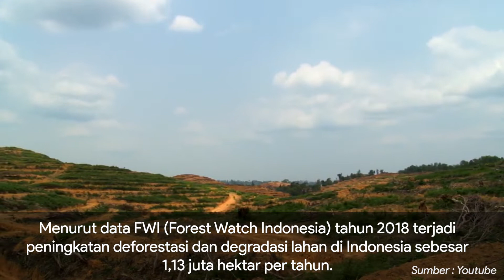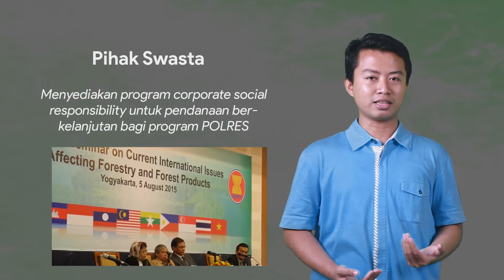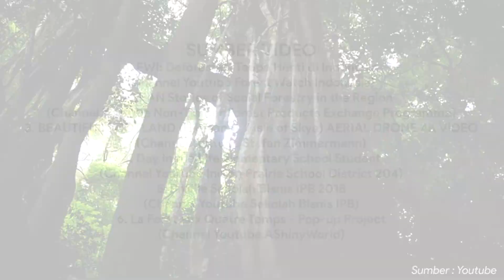PKM GFK IPB 2019 : KESEJAHTERAAN - POLRES : (POP UP Book Lets be Friend with Forest)